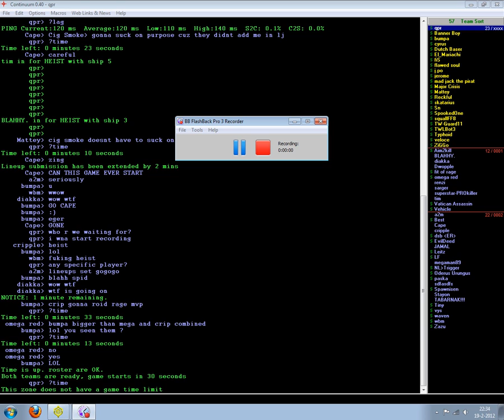Heist - DicE TWLB16[wk2] Commentator: Mattey 2dGame: Subspace/Continuum Zone:TrenchWars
TWLB Heist - DicE (Winner)  14: 45 - 15: 00
TWLB16 Week 2
Commentator: Mattey

2dGame: Subspace/Continuum
Zone:TrenchWars